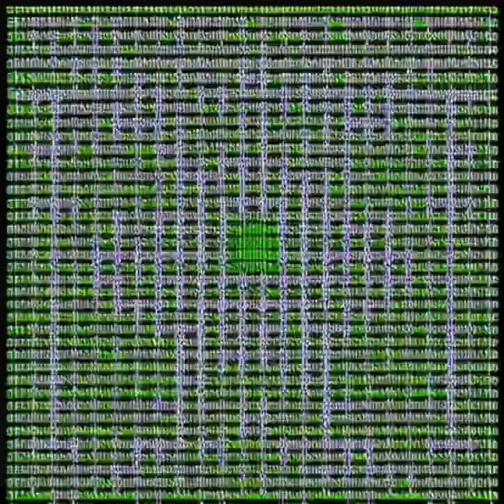Aliens and UFOs ~ Shorts Highlight Reel ~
Need videos
like this?
~ 15 for only $50 ~
 SEND ME
YOUR THEME
Call/Text/Email